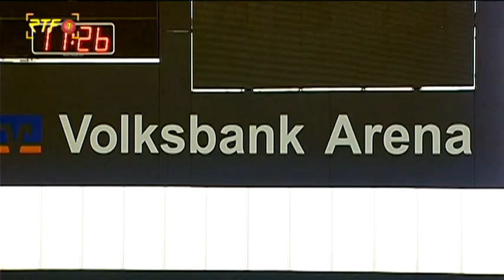Pritschen, Baggern, Schmettern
Beim Volleyballcamp des TV Rottenburg trainieren Jugendliche mit den Profis